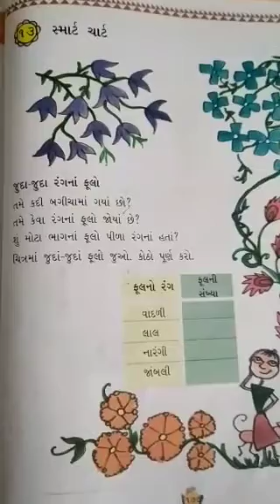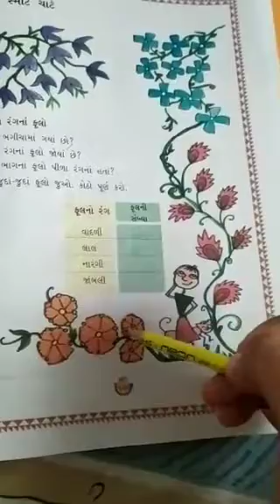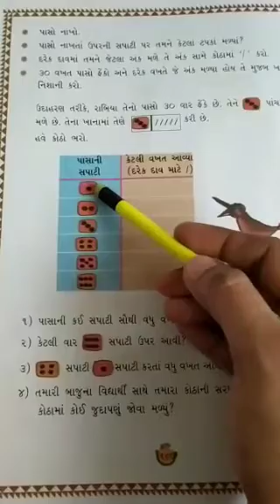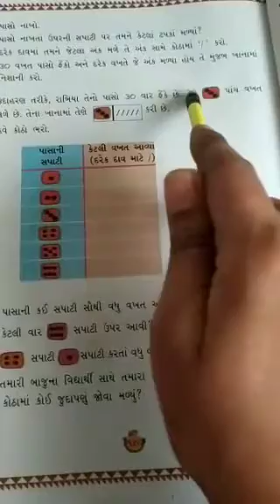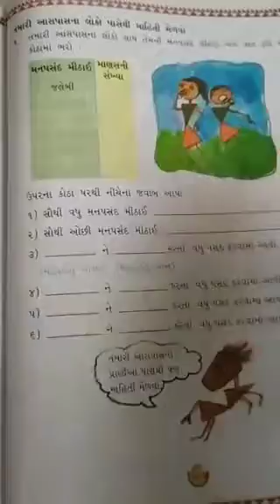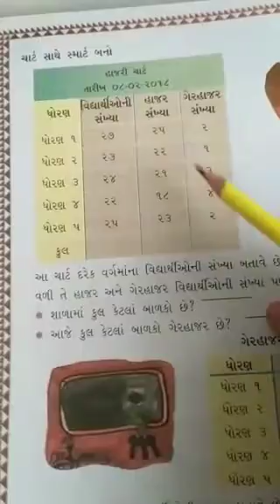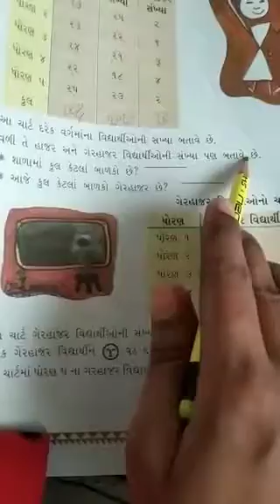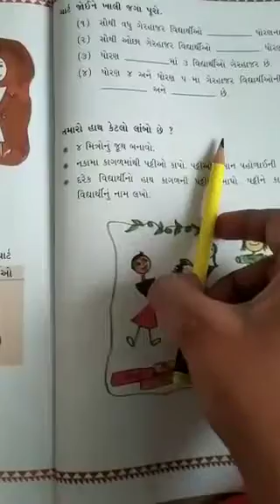ધોરણ-૩, વિષય-ગણિત પાઠ-૧૪ સ્માર્ટ ચાર્ટ